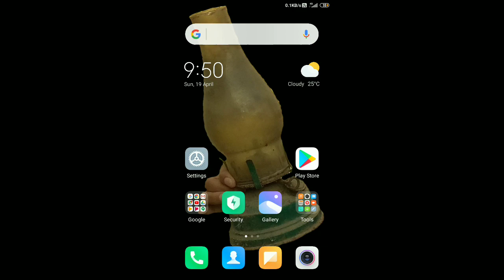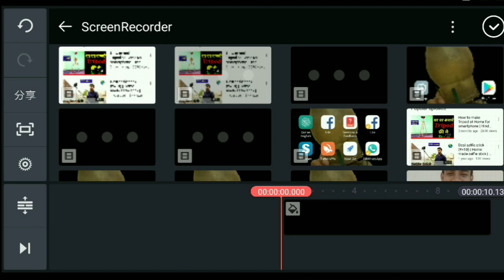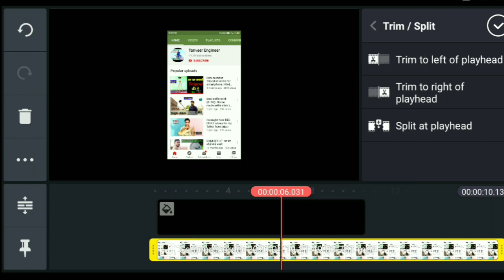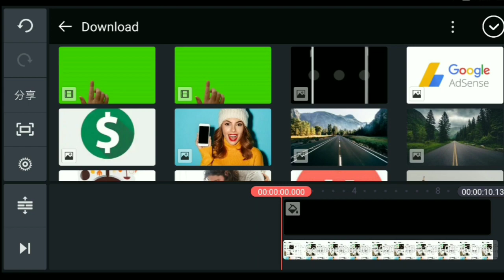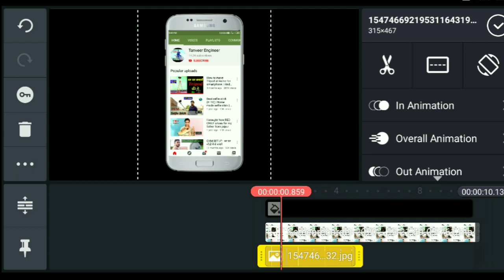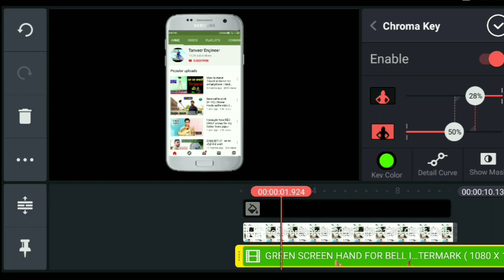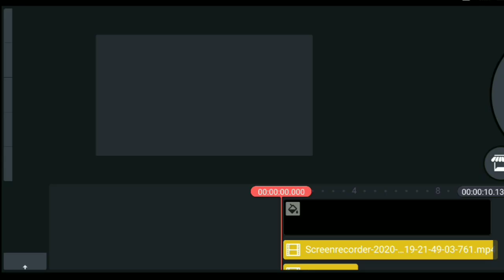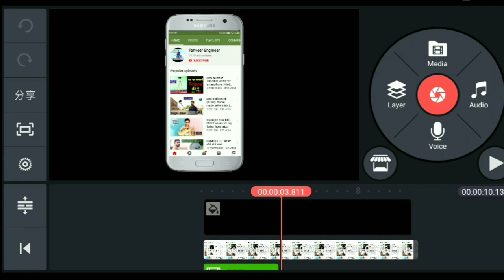How To Make Bell Intro Like Technical Guruji | Bell Intro Kaise Banaye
Tags-:

how to make bell intro for youtube, how to make bell icon intro,
how to make bell icon intro for youtube,